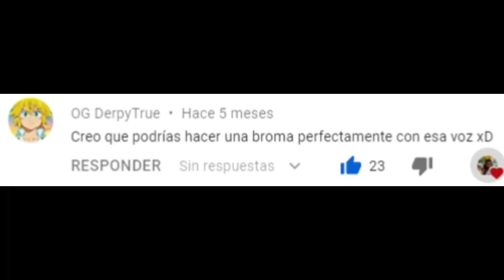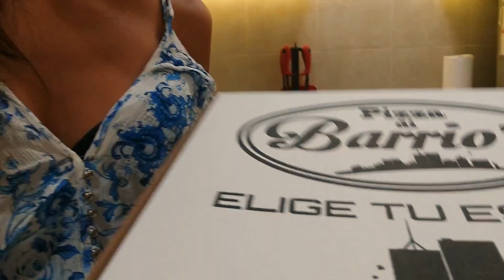ASÍ ENGAÑO A UNA PIZZERÍA - Broma telefónica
Divinxs!! Sólo espero que mi PIZZERÍA FAVORITA se ría con nosotros 😅😂deben saber que del momento en el que grabé el video al día de hoy ya pasaron bastantes días y la ultima vez que pedí una me dijeron que ya no la envían por mi zona😪 jajaja espero que sea eso y no que me hayan vetado😝😝
🥰Dame cariñito en Instagram: @ElisaConnect